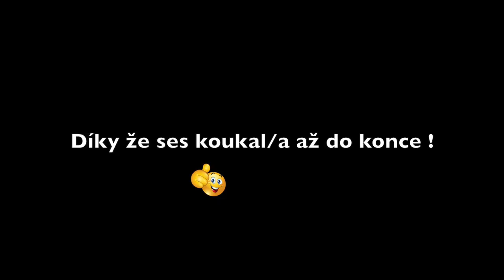Chvojas | DA MUklův meč ( Tomáš Klus cover )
Dovolil jsem si ztvártnit rytmické dílo skvělého pop/folk génia. Díky Vám a tím myslím i Jirku za to co šíříte mezi lidi a díky Vám kteří to posloucháte ! Budu rád když se bude i tato verze líbit. Je to v podstatě  taková zkouška mikrofonu.

Tak komentujte, lajkujte a nebo taky ne ! Hoď tam diss pokud je to naprd ;) :D Aspoň budu vědět že musím pořídit lepší majk !